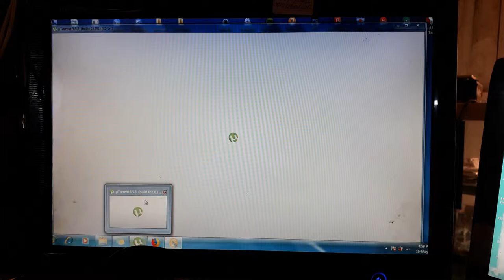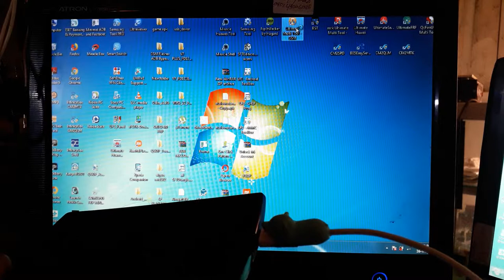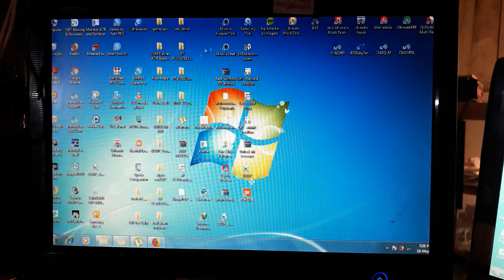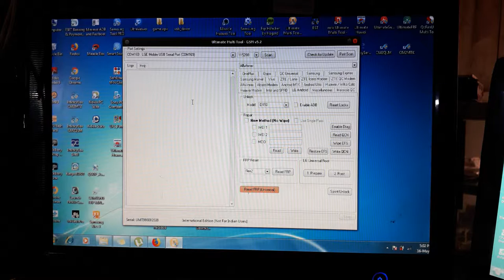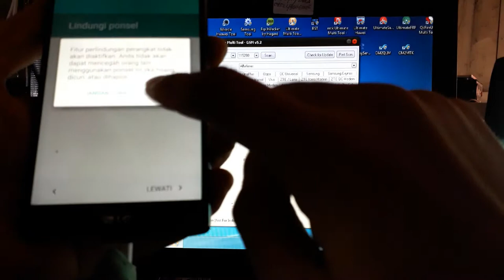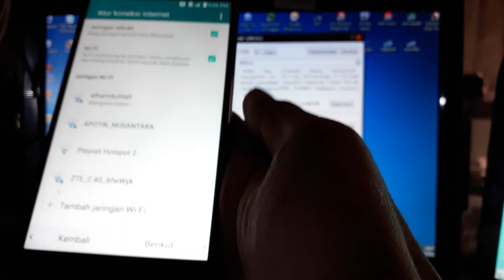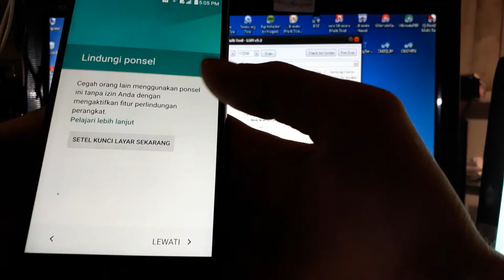lg g4 lupa sandi totorial ini bisa untuk smua hp